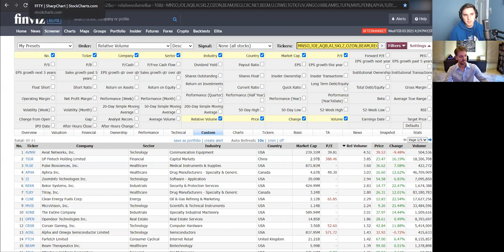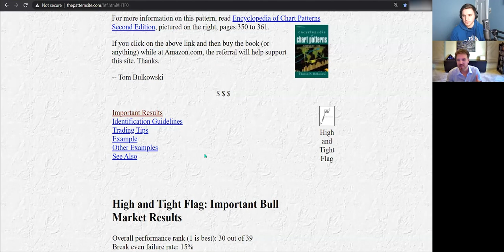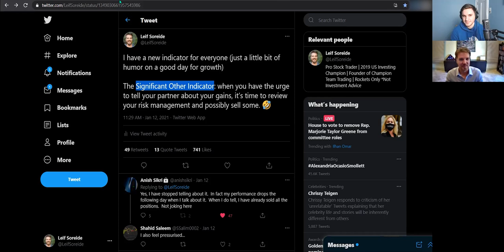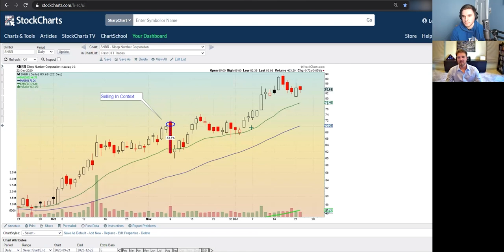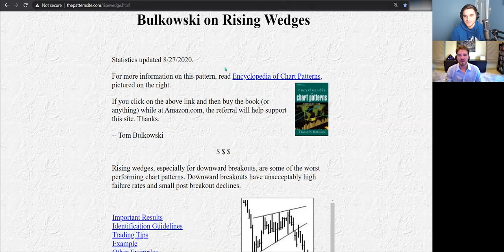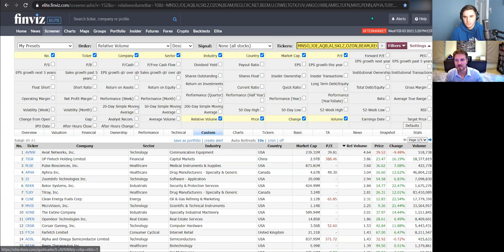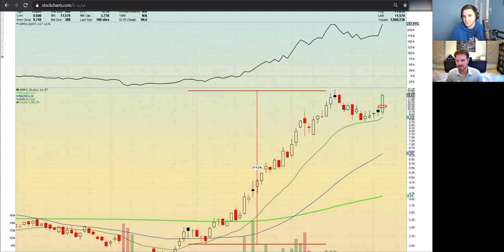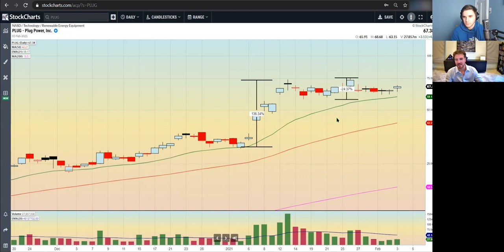How To Trade Stock Breakouts | Leif Soreide | US Investing Champion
Welcome back to another episode of The Market Chat. Leif Soreide is the winner of the 2019 US Investing Championship. In this interview we cover his methods for finding high momentum growth stocks how to trade stock breakouts using high tight flag setups, rocket bases, and Volatility contraction patterns.

We discuss how to increase the odds of success using Relative volume, ATR, and price and volume action. We also go through many different charts and examples such as FUBO YALA EH UAVS GNRC and many more.

Timestamps:

0:00 Intro
0:50 Leif’s Background and Influences
2:45 Work with a group. Accountability and Avoiding Style Drift
3:40 New Kid and Business
5:20 Relative Volume Sort on Finviz Elite
5:40 Charts Move based on Volume
6:00 Look to see where the money is going, what groups
6:50 How do you find stock ideas
7:40 High RS, Near Pivots, ATR declining
8:25 What is ATR Average True Range
9:30 Use Alerts
9:55 How do you decide which breakouts to take?
11:00 Be flexible
11:25 Market Conditions
12:00 Protect the Equity Curve, Size down manage Risk
12:30 Defer to the Fed
12:50 Using the FFTY for Market Conditions
14:50 Are they going to save it
15:00 Looking at the IBD 50 Charts, Analyzing the right sides of bases
15:45 High Tight Flags
16:20 How does Leif define “Extended”
16:30 EH Analysis
16:55 Using PnL to determine whether to press or scale back.
17:10 I hope this is like the dotcom Bubble
18:20 Position Sizing
18:40 UAVS Analysis - Drone - Volume Trigger
19:50 Base analysis - Cup and handle within the volume
20:20 The Theme is popular, the big money is in the skyscrapers
21:12 The Significant Other Indicator
22:00 GNRC analysis
22:10 Candlestick Patterns VCP
23:10 Watch out for a stock drifting up on low volume
23:30 FUBO analysis
24:00 FUBO expectation breaker, high volume
24:45 Doesn't buy over 50% deep bases
25:20 Risk Multiples - R multiples
26:00 Keep an open mind and never turn your back on a stock
27:10 YALA Analysis
27:15 What is a Rocket Base? Failed HTF
28:13 Confluence of Mark Minversini Cheat and Downward Trend Line
29:20 Trusting your stop
30:30 Have confidence in our system
31:00 Supply and Demand
31:05 Edit Analysis - ATR Declining
32:55 How do you decide when to sell
34:35 Expi Analysis Confluence
36:16 Low volume days in context
37:33 Rocket Base FUV analysis
38:00 Price and Volume Characteristics
38:30 How do you find a pivot point- Wants 5% stop
40:10 New themes, N in CANSLIM
40:20 CRMD Analysis
42:40 ATR pulling back at the pivot. RS Line moving up
43:40 Shakeout within the base
44:10 Liquidity, Dollar Volume
44:46 PLTR Analysis, VCP ATR declining
45:00 When to buy within the base Leif likes 6-8 weeks
46:00 Bases that are too obvious AHCO
47:00 Have your own rules, trade your style
47:40 SNBR Analysis, Selling in context
49:25 Leif’s Chart Layout
50:00 Finding your style, Building Edges
52:20 Fitness Magazine Metaphor, you have to put in the time
52:45 Breakout is a safe strategy because you aren't buying if there are not any setups
53:00 Listen to the market, it always knows. Don’t outsmart it
54:30 Does the number of setups you see factor into Market Conditions
55:00 Rising Wedges, Breakout Traders Beware
56:20 The Chart “Look” that we want to see
56:30 SI High Tight Flag. Ride the trend with a partial. Late shakeout
59:00 It’s okay to be cautious
59:25 PHR Analysis, Late undercut
1:00:15 Healthcare Play
1:00:40 TIGR Analysis, High Relative Volume
1:02:10 Moving stop when up 20%
1:02:25 SKLZ High Tight Flag, Large Volume
1:03: 40 AMRS Analysis, Lowest volume in 10 days
1:05:15 Will Leif Buy a stock if its gapping to the pivot/already up a lot on the day
1:06:30 Placing stop losses. 5%, Volume Profile, Technical Levels
1:07:43 PLSE Watchlist, Thin Name
1:08:47 Minimum days for High Tight Flag. 7 Days
1:10:00 Plug Analysis
1:10:45 Will Leif Take hold a trade overnight without cushion